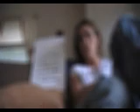Domestic Abuse - BlogTalk Radio Show PT 1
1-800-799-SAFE